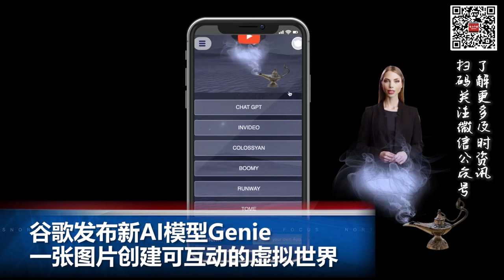暑假美中机票票价可能下降3月31日起 中美航班增至每周100次